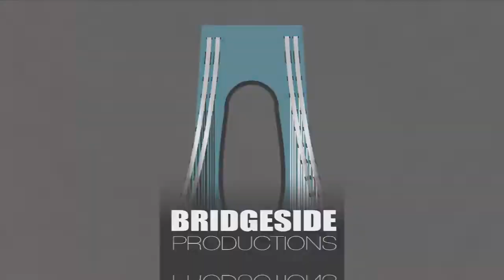Danny Axel Performs "Alexithymia" on Bridgeside Live S1 Ep19 (Song 2/10)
Bridgeside Live is a free livestreaming concert series broadcast from our studio in Bay Ridge, Brooklyn every Tuesday at 9pm EST!!

Instagram Bridgeside Live is a free livestreaming concert series broadcast from our studio in Bay Ridge, Brooklyn every Tuesday at 9pm EST!!